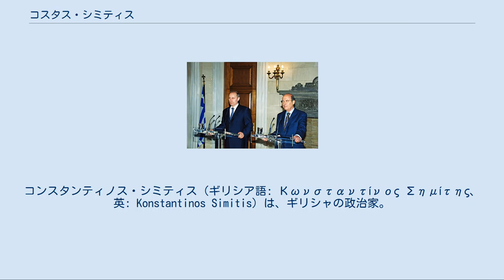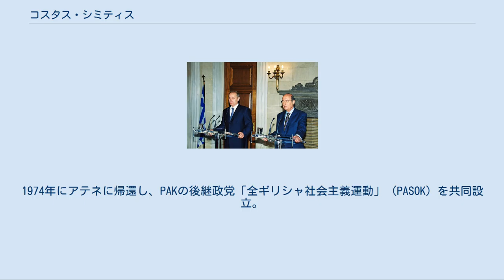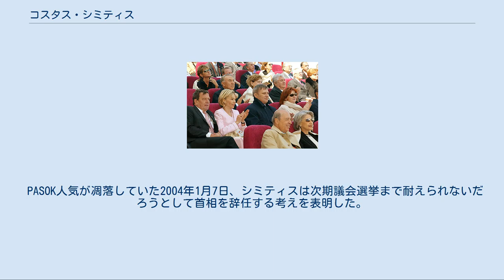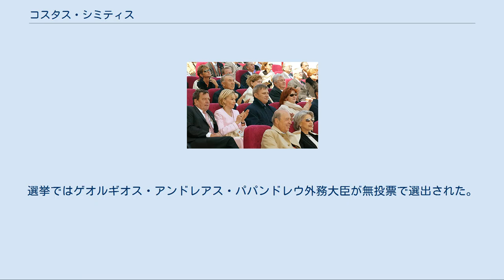コスタス・シミティス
コンスタンティノス・シミティス（ギリシア語: Κωνσταντίνος Σημίτης、英: Konstantinos Simitis）は、ギリシャの政治家。
通常はコスタス・シミティス（Costas Simitis、Kostas Simitis）と略されて呼ばれる。
全ギリシャ社会主義運動（PASOK）党首として、1996年から2004年にかけ首相を務めた。
 2003年5月31日、コンスタンティン宮殿で夫人とコンサートを楽しむシミティス（最前列） コスタス・シミティスはピレウスでアテネ経済ビジネス大学教授のゲオルギオス・シミティスと妻ファニ（旧姓クリストプル）との間に生まれた。
ドイツのフィリップ大学マールブルクで法学を、ロンドン・スクール・オブ・エコノミクスで経済学をそれぞれ学んだ。
ダフネ・アルカディウと結婚し、フィオナとマリレナの二人の娘をもうけた。
現在はアテネのコロナキ地区に住んでいる。
兄弟のスピロスはドイツで情報プライバシーのジャーナリストとして活動している。
 ギリシャに帰国した1965年、シミティスは「アレクサンドロス・パパナスタシウ政治研究グループ」の設立者の一人になった。
このグループは1967年4月21日の軍事クーデターに「民主防衛」と改称し、反軍事政権を訴えた。
アテネの通りの植木に爆弾を仕掛け、海外に亡命し、アンドレアス・パパンドレウ率いるパンヘレニック解放運動（PAK）に入党。
ドイツの大学で講師に就いた。
1974年にアテネに帰還し、PAKの後継政党「全ギリシャ社会主義運動」（PASOK）を共同設立。
1977年にアテネのパンテイオン大学(en)講師になった。
 1981年の総選挙へは出馬しなかったが、同年成立したPASOK政権で農業大臣に任命された。
1985年の総選挙には立候補し当選、経済大臣を務めたが、インフレ抑制や赤字削減などの財政安定化政策は国民に支持されず、1987年に辞任した。
1993年には商工業大臣に就任したが1995年に辞任し、同時に党の執行部からも抜けた。
 1996年1月16日、パパンドレウが健康上の理由で首相を辞任。
これを受け党会派の1月18日の緊急選挙で、シミティスはアキス・ツォチャトゾプロス、ゲラシモス・アルセニス、イオアニス・チャラランポプロスの三氏を押さえ首相に当選した。
しかし、パパンドレウは6月23日に死ぬまで党首であり続けた。
パパンドレウが死ぬと、新党首を選ぶ会合が開かれた。
6月30日の第4回会合でシミティスが党首に選出された。
対抗馬のアキス・ツォチャトゾプロスは欧州連合が支援していた。
 2001年12月7日、当時のウラジミール・プーチン露大統領との記者会見 シミティスは同年9月22日の総選挙で勝利し、2000年の総選挙でも辛うじて勝利した。
欧州では広く支持されたが、国内ではいくらかのギリシャ人によりつまらないテクノクラートと見做され、パパンドレウのようなカリスマ性に欠けていた。
 PASOK人気が凋落していた2004年1月7日、シミティスは次期議会選挙まで耐えられないだろうとして首相を辞任する考えを表明した。
政界を勇退することで、世論の風当たりをかわそうというねらいだった。
3月10日の任期満了まできっちり務め、首相在職期間は8年間とギリシャ史上最長だった。
辞任表明の翌日、シミティスは次期党首を選出する選挙を2月8日に行うと発表。
選挙ではゲオルギオス・アンドレアス・パパンドレウ外務大臣が無投票で選出された。
パパンドレウは国民的人気があったが、3月7日の総選挙でPASOKは新民主主義党に敗れ、コスタス・カラマンリス政権が発足した。